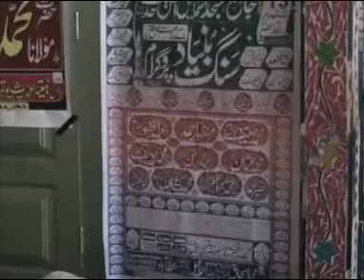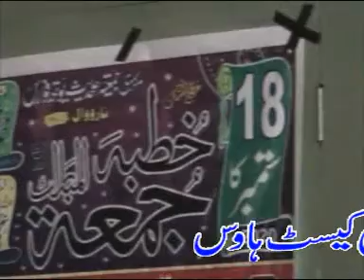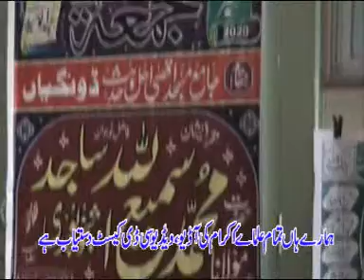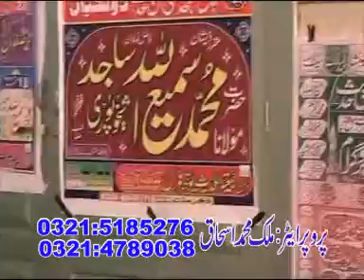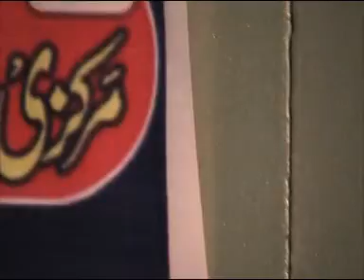Molana Samiullah Sajid Sheikhupuri | Topic Sirat e Fatimah.18.9.2020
MY YOUTUBE CHENAL   Umarcdcenterskp
 JAZKALLAH

Assalam o Alaikum this channel is All About Islamic Videos Like KHUTBAT E JUMMAH TAQREER Hamd O Naat ,Tilawat ,Islamic Bayanat, Daily Upload In Sha Allah : So Don't Forget To Subscribe This Channel & Must Press The Bell Icon .Thank You -And ? ?